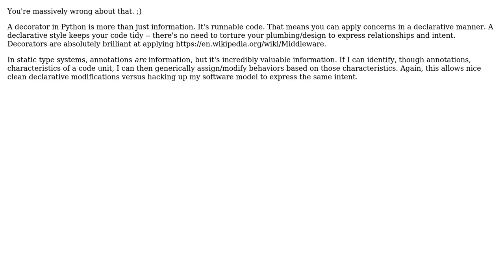Software Engineering: Are decorators/annotations the result of bad design decisions?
With thanks & praise to God, and with thanks to the many people who have made this project possible! | Content (except music & images) licensed under CC BY-SA | Music | Images & others | With thanks to user Scant Roger user Robin and the Stack Exchange Network Trademarks are property of their respective owners. You are responsible for your own actions.